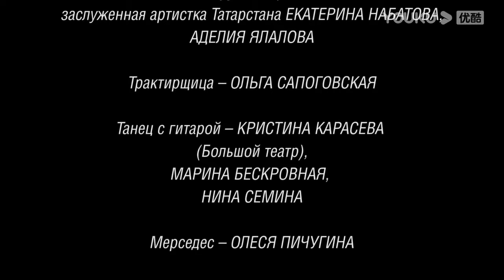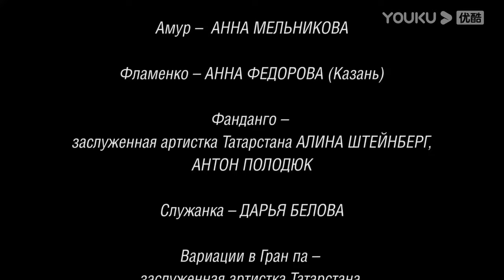Don Quixote (Full Ballet) Evgenia Obratzsova and Artemy Belyakov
Performance of May 2021 in Kazan, Russia

Evgenia Obratzsova as Kitri
Artemy Belyakov as Basilio